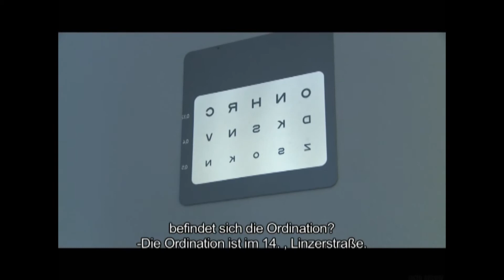DijasporaTV 31 05 2013 Sunglasses Outlet Ivica Zeba